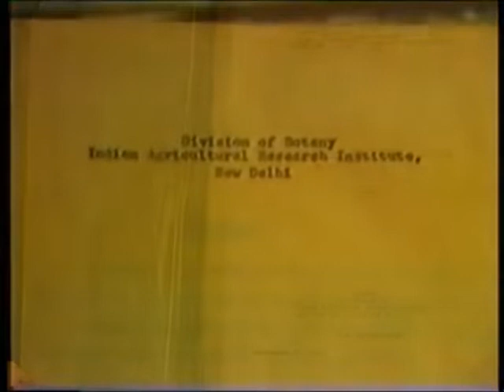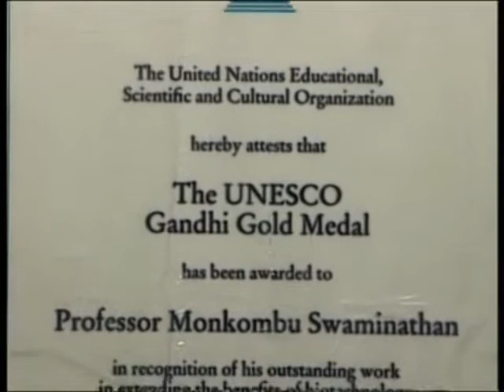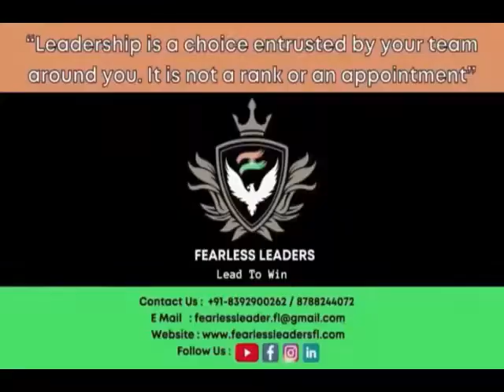FATHER OF GREEN REVULATION f- DR M S SWAMINATHAN : Know about this enigma from Col (Dr) Shantonu Roy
Indian agricultural scientist Monkombu Sambasivan Swaminathan, who ushered a "Green Revolution" in India nearly six decades ago that helped end famine and transformed the country as a top producer of wheat, died on 28 Sep 23 aged 98.

Swaminathan died at his home in southern India's Chennai city following age-related illness, local media reported.

He revolutionised farming in the 1960s when China was engulfed in a deadly famine and India barely got by on hand-to-mouth imports.

Swaminathan was a young scientist who turned down plum positions in academia and the government to work in agricultural research. He helped to cross-breed wheat seeds that allowed India to more than treble its annual crop in just 15 years.

Swaminathan won many awards for his work in agriculture, including the first World Food Prize in 1987 and the Padma Vibhushan, India's second highest civilian award, in 1989.

The Green Revolution created a sense of euphoria that we have solved our production problem. Now we have a plateau in production and productivity. We have a problem of under investment in rural infrastructure.

Hear to the full video to know more.